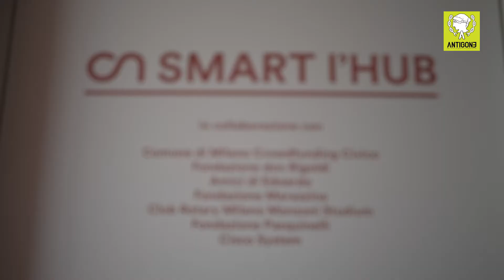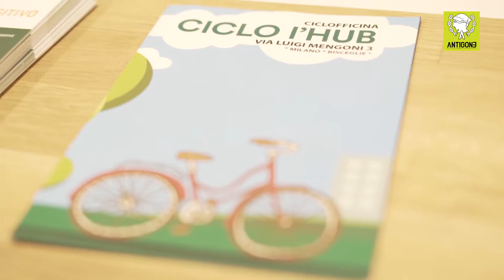Guardiamo Oltre - Comunità "Nuova"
Video realizzato in occasione della pubblicazione di "Guardiamo Oltre", quarto rapporto sulla giustizia minorile dell'associazione Antigone.